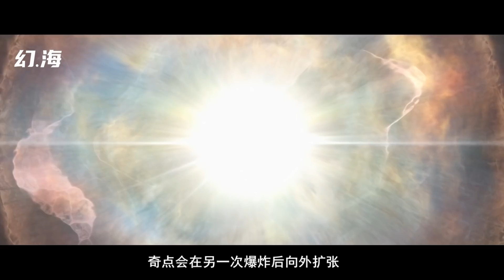为了阻止宇宙膨胀，他们把无数颗太阳传送到了过去！科幻巨著《星丛》下集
一般认为宇宙存在两种结果，一种是无限膨胀，即：大撕裂。一种是无限收缩，即：大坍缩。而《星丛》着重描述第三种可能：既不膨胀也不收缩，一种恒久的稳定态，直到最终达到热寂。